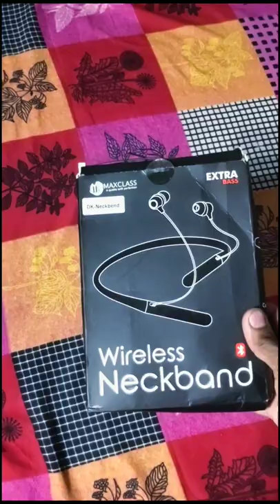Unboxing video || Bluetooth neckband || blutooth headphone || cheepest neckband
वीडियो में प्रोडक्ट का जो मूल्य हैै। वो अभी है। ऑनलाइन साइट पर मूल्य घटते बढ़ते रहते है । इस कारण मूल्य में बदलाव हो सकता है। धन्यवाद । 🙏

Name:* Bluetooth Headphones & Earphones*
Brand: Others
Material: Rubber
Type: Neckband
Compatibility: Other Devices
Net Quantity (N): 1
Color: Black
Bluetooth Version: 2.5
Charging Type: micro usb
Battery Charge Time: 1 Hour
Frequency: 10 Hz
Play Time: 18 Hours
Water Resistant: no
Sizes:
Connecting Length : 10 cm